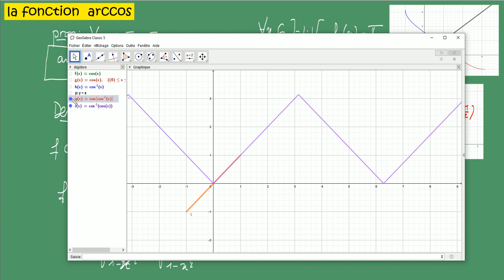Prepa - la fonction arccosinus - ARCCOS COURS sur les réciproques circulaires